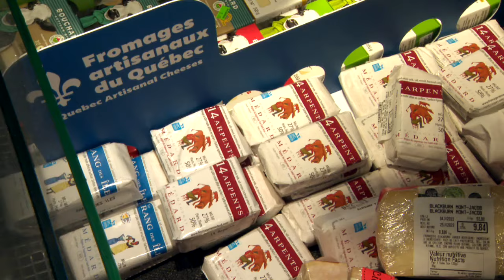La demande pour le lait est en hausse - Reportage